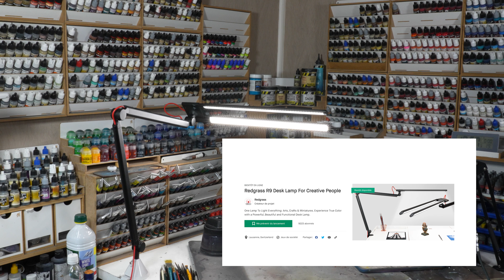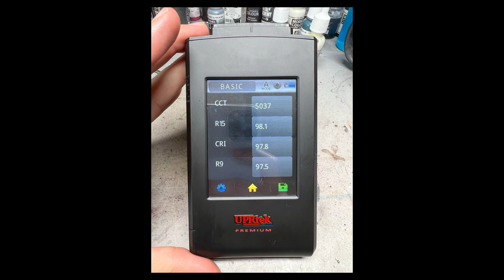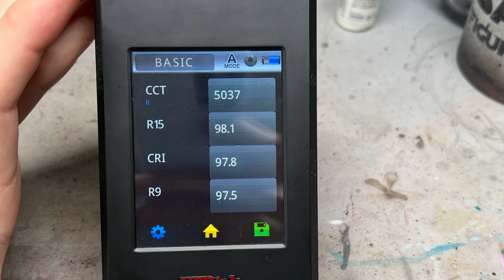Review Matériel : la lampe r9 redgrassgames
📍Dans cette vidéo, nous nous attaquons au test de la toute nouvelle lampe led r9 de @redgrassgames, nous allons voir une comparaison avec la fameuse task lamp led, et ses principaux avantages.

Merci pour votre visionnage, et on se voit au prochain Medal Of Color !
Salaise team.